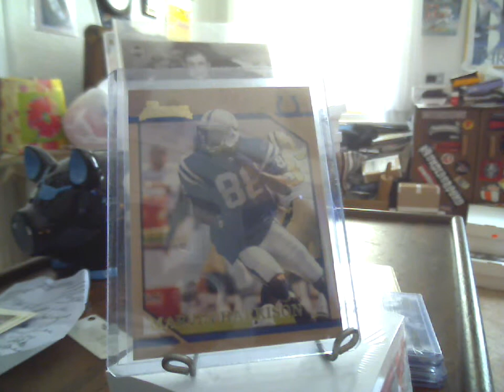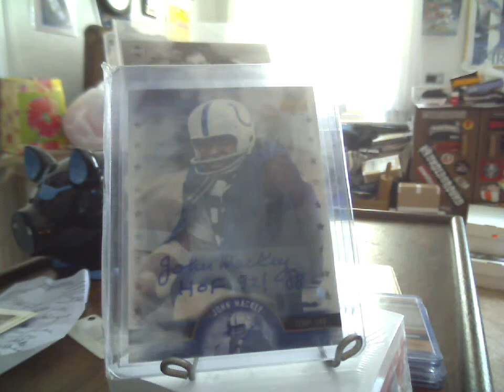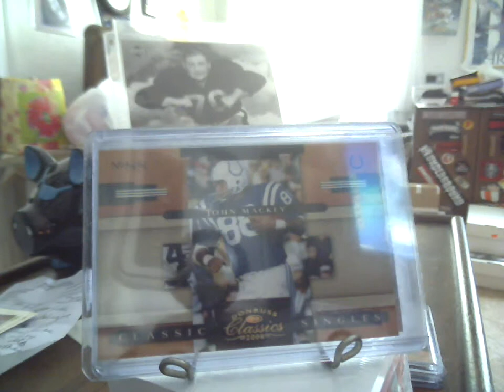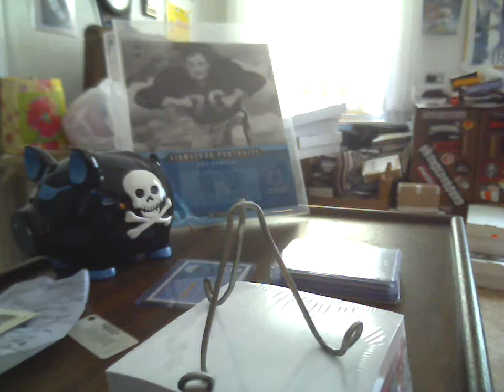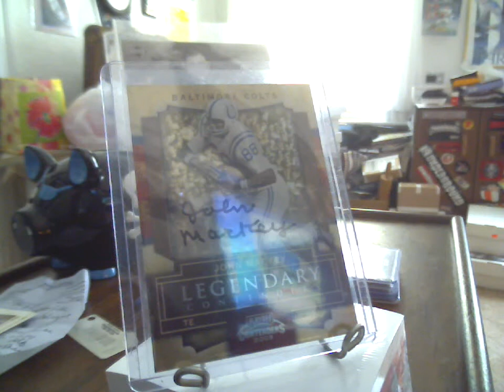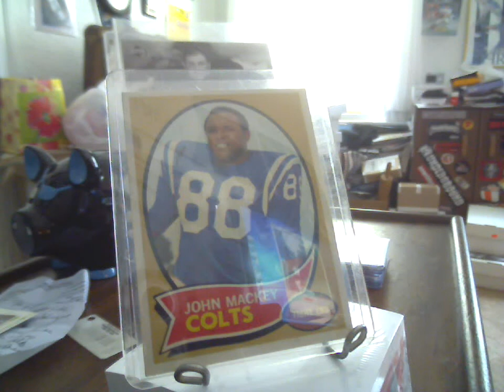One fan's tribute to John Mackey (RIP)